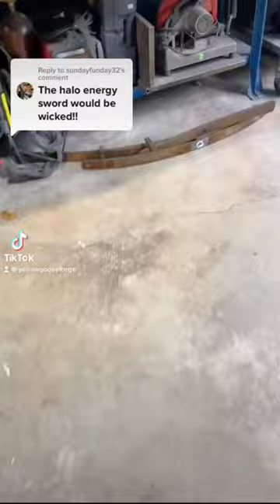Building the Halo Energy Sword Check description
Made from 5160 spring steel. Oak handle.